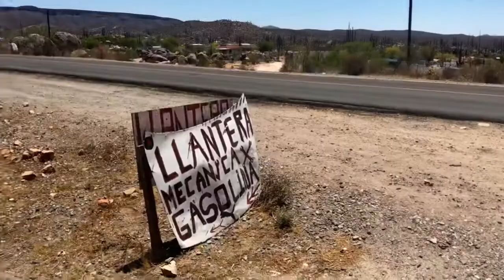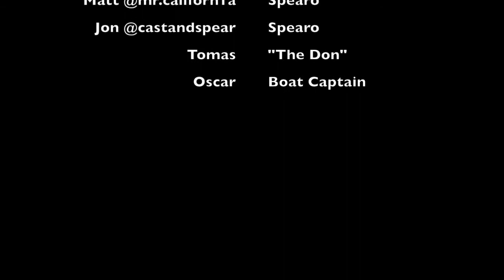Spearfishing Baja, Mexico Not BOLA!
In July 2019, I met for the first time two other spear fishermen outside my house at 3:30 in the morning to drive 14 hours in Baja, Mexico in order to chase stories of giant fish. With nothing but time on our hands, we drove down the Baja peninsula towards our destination and began to know each other well. Spearfishing stories were exchanged as well as fishing goals. We finally arrived at night to our home for the next few days, and began to prepare our spearguns, floats, and other equipment for the fish we've been total about lurking in the local area.
Waking up the next day was rough, but that was quickly forgotten about the minute we jumped into the water. Schools of Yellowtail (Kingfish, Hamachi) surrounded us very quickly, and it wasn't long before we started putting them in the boat. While the size of these fish was not all that impressive, I was blown away by the volume of fish. Yellowtail wasn't the only fish we were after though, Grouper was the real season for this trip. Leopard and Gulf Grouper were definitely targeted species. Again, within a couple of hours, we had a couple each in the boat. MISSION ACCOMPLISHED! Over the next couple days we continued looking for White Sea Bass, Sheephead, Yellowtail, Triggerfish, Parrot fish and Grouper.

It was a truly epic adventure with great spearos and friends!

Let us know if you liked the video and want to come along next time in the comments below :)

Equipment that doesn't cost a lot that I recommend for beginners:

Plastic Diving Fins
Good Dive Knife only $18
Warmer (68-80) Water 3mm Wetsuit
Cool (58-68) Water 5mm Wetsuit
Cold (50-64) Water 7mm Wetsuit
Rubber Weight Belt
Fins Socks
JBL Wood Speargun

or at @the_spearfactor

Did you enjoy this?  If so, please share this podcast with your friends! I hope that you guys can relate to my story and learn that we are more similar than different in so many ways. I hope we all can learn to enjoy the ocean and then, protect it.

Until next time, I hope you land the fish of a lifetime!

SpearFactor is all about sharing information about spearfishing to enhance your experience in the ocean. If you are a new spearo, please checkout for more information on targeted fish types and spearing.